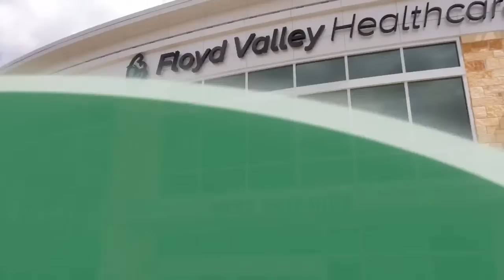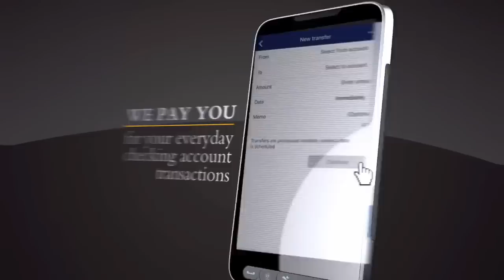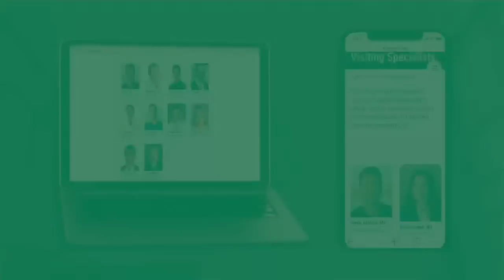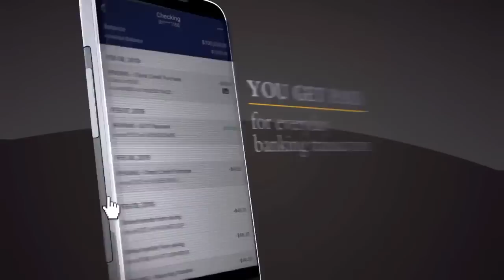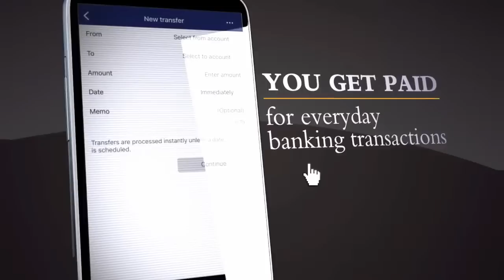South O'Brien at Gehlen Catholic Varsity Football